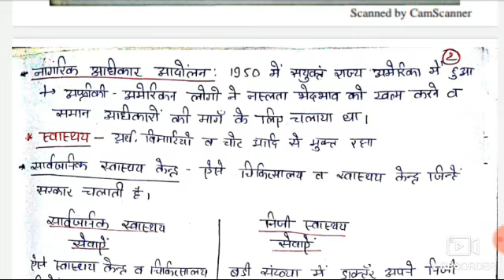1. (कक्षा-7 ncert) |ch-1,2|नागरिक और सामाजिक जीवन|class 7th ncert class in hindi| complete ncert